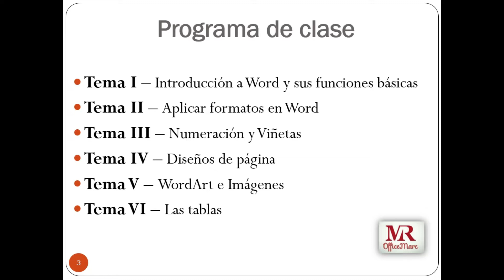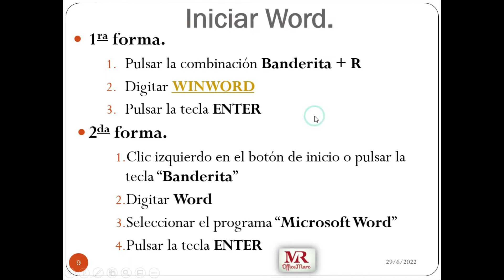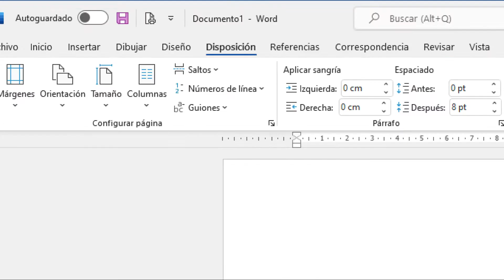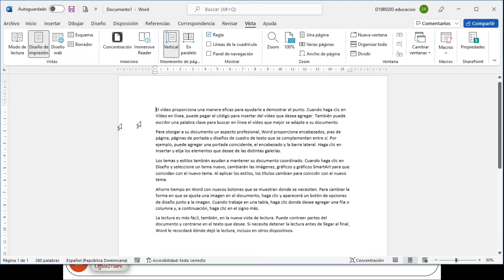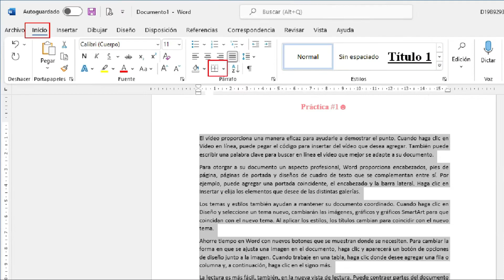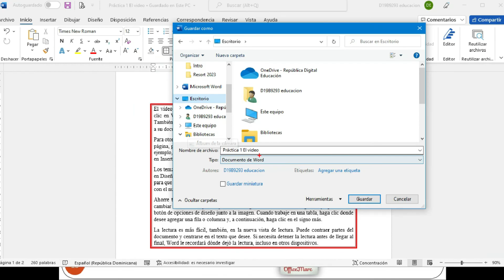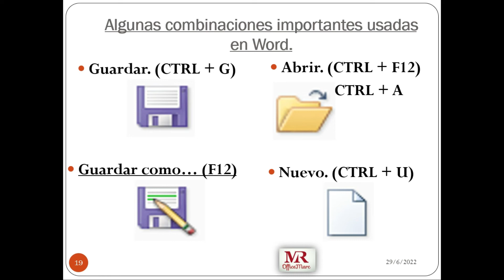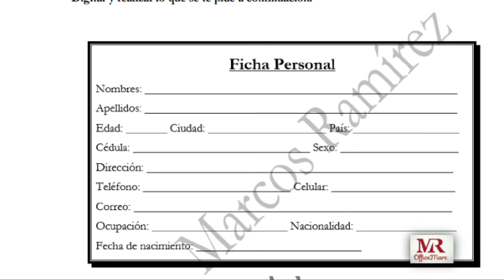Word - Introducción a Word y sus funciones básicas (junio 2022)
Contenido:
- Word
- Iniciar Word
- Apariencia de Word
- Encabezado y pie de página
- Guardar
- Guardar como...
- Abrir
- Abrir documentos recientes
- Nuevo
- Proteger documentos